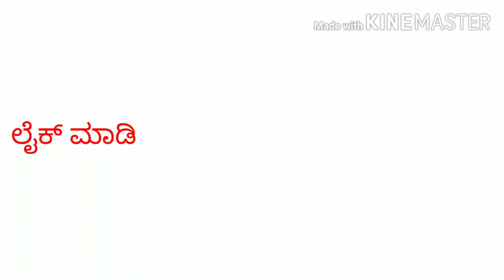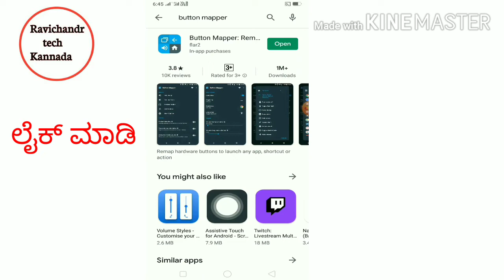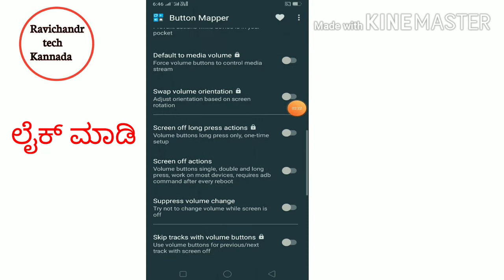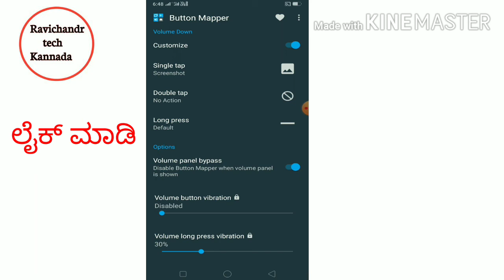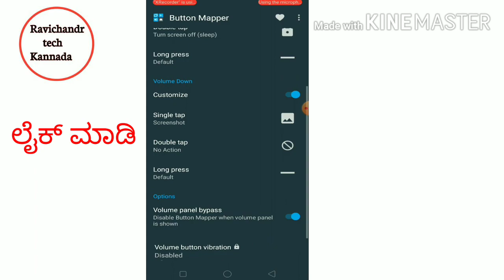ಈ ಟ್ರಿಕ್ ನೀವೇ ಬೇಕಾ ತಿಳಿದುಕೊಳ್ಳಿ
ಕನ್ನಡದಲ್ಲಿ ಒಂದು ಒಳ್ಳೆಯ ಅಪ್ಲಿಕೇಶನ್ ಬಗ್ಗೆ ಮಾಹಿತಿ ಕೊಡಲಾಗಿದೆ ನೀವು ಆ ವಿಡಿಯೋವನ್ನು ನೋಡಿ ಮತ್ತು ನಿಮಗೆ ಹೆಲ್ಪ್ ಫುಲ್ ಆಗುವ ವಿಡಿಯೋ ಮೊಬೈಲ್ ಯೂಸ್ ಮಾಡುವರಿಗೆ ಇದು ಒಂದು ಒಳ್ಳೆಯ ಅಪ್ಲಿಕೇಶನ್ ಒಂದು ಸಲ ಇನ್ಸ್ಟಾಲ್ ಮಾಡಿ ನಿಮಗೆ ಗೊತ್ತಾಗುತ್ತೆ

🙏 ಅಪ್ಲಿಕೇಶನ್ ರಿವ್ಯೂ

🙏 ಟೆಕ್ನಾಲಜಿ ವಿಡಿಯೋಗಳು

🙏 Like ಮಾಡಿ

🙏 ಶೇರ್ ಮಾಡಿ